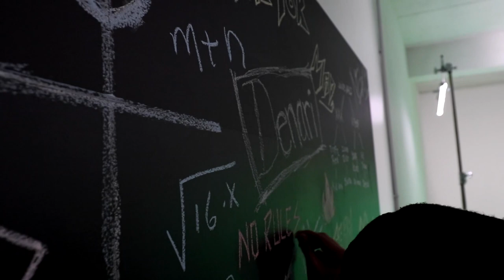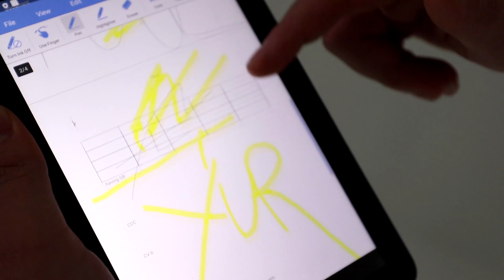OVER by BLANCO x DENARI MUSIC VIDEO behind the scenes | Vlog #1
you guys want more vlogs?